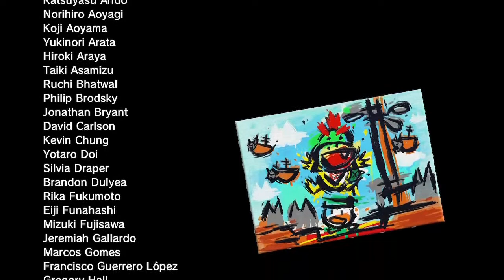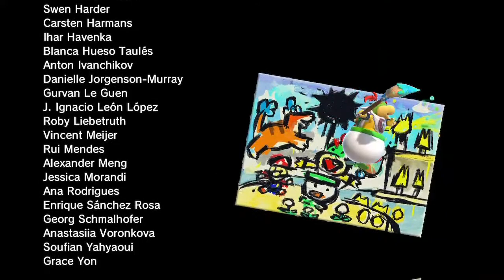Super Mario 3D World + Bowser's Fury con Sr. Barajas - Bowser's Fury Parte 6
Con esto damos por terminado el juego al 100%, aunque no ha sido tan difícil la espera. No como en Super Mario Odyssey, que hemos tardado 8 meses. Nos hemos quitado otra serie de encima, y nos queda por completar Super Mario 3D World y New Super Mario Bros. U Deluxe.